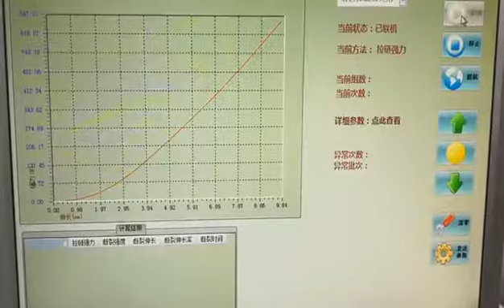Zippers crosswise breaking strength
To meet worldwide breaking strength  standard. Make sure the right zippers for consumption products.